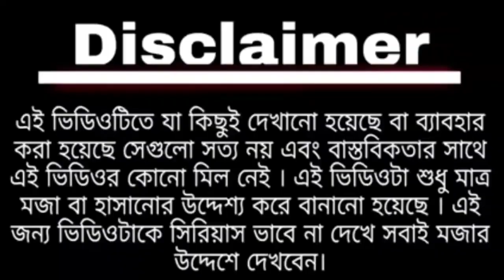Gritting Card || গ্রিটিং কার্ড || Modi and Mamta || Happy New year